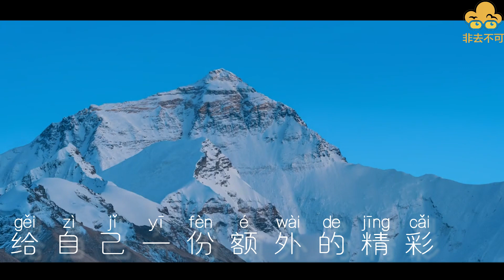✈️ Travel in China - "A soul-reviving journey, adding an extra dose of excitement to your life."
✈️ Travel in China - A trip that you must never missed
"A soul-reviving journey, adding an extra dose of excitement to your life."

畅游中国-你非去不可的旅游
一次心灵放松的旅行，给自己一份额外的精彩

Let’s join the world of Fetchbookexpo and embark on a rich and exciting journey of life. Fetchbookexpo offers exclusive travel packages to explore the top 10 most popular tourist cities in China.
一起加入【非去不可】的世界，开启你丰富精彩的人生旅程。
【非去不可】有更多优惠旅游配套带你畅游中国十大最受欢迎的旅游城市

Use your eyes and heart to travel all over the most beautiful places on earth, let us Fetchbookexpo take you to experience the beauty of the world!
用你的眼和心，走遍最美的地球，在这里，让「非去不可」带大家去感受世界之美❤️